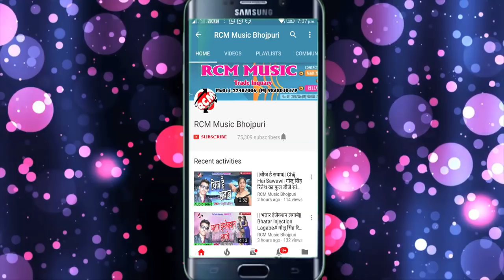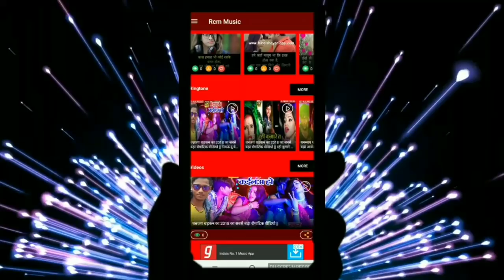संजय राउत का 2019 का नया बड़ा सांग ||गमछा से तोप बबुनी || Gamachha Se Top Babuni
Title: Gamachha Se Top Babuni
Singer: Sanjay Raut
Lable: RCM Music
Lyrics: Saroj Ji
Video Director:
DOP: